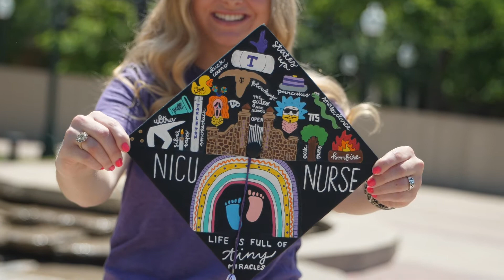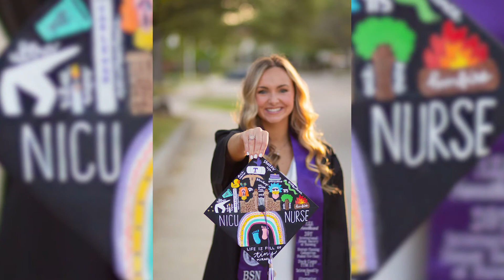Tarleton Senior Send Off: Brooke Rogers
Legacy student, Brooke Rogers hopes "someday I can bring my kids out here. hopefully they'll fall in love with it just the same way me and my dad did".